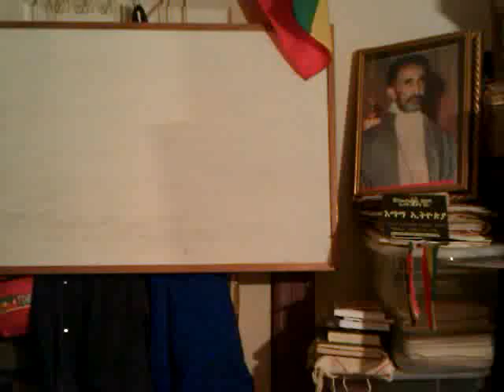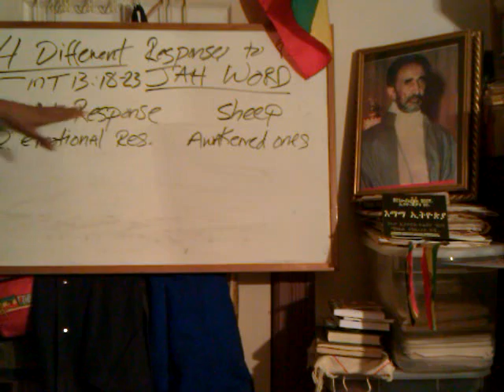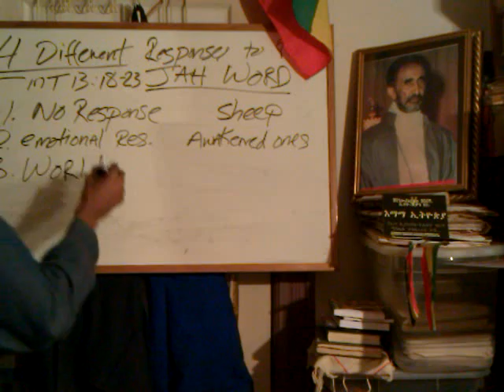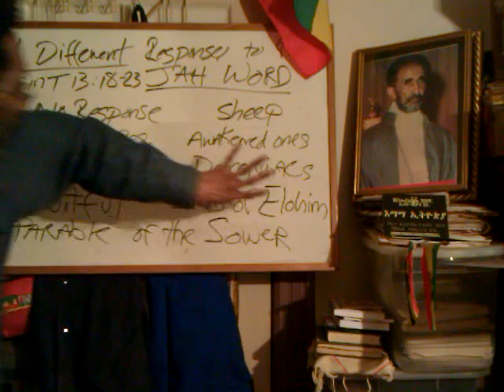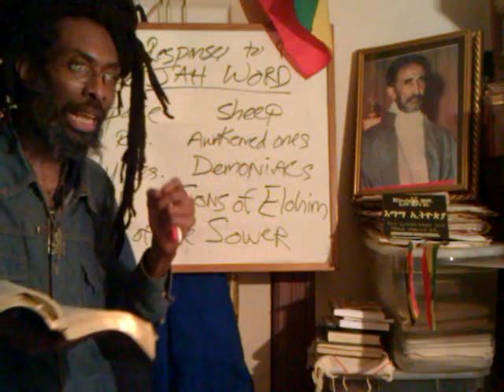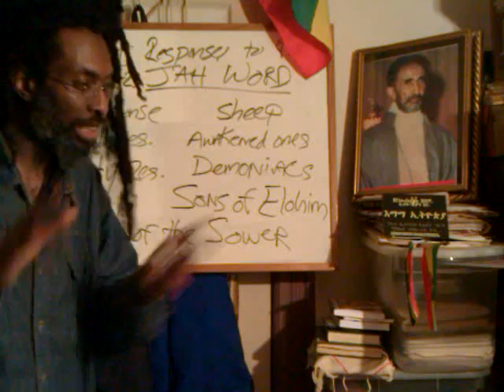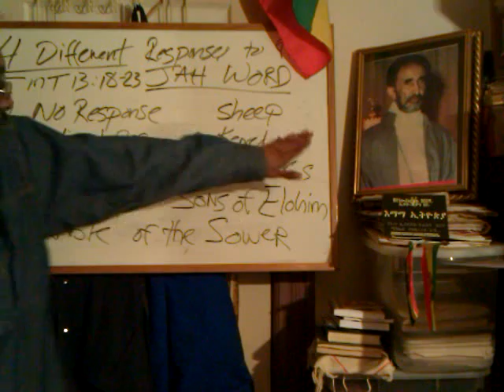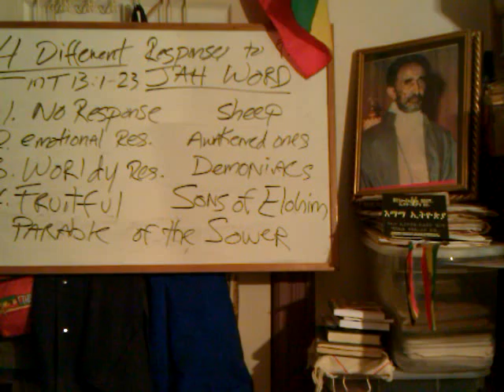RASTAFARI Disciples 13: Mystery REVEALED - The SOWER & the 4 Responses/ Types of Humanity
In This Video: Brother/Ras Iadonis Tafari teaches, explains and articulates Jah (God) & Jah-shuwa (Son of God) Spirit & Truth to the RASTAFARI Disciples 13: Mystery REVEALED - The SOWER & the 4 Responses/ Types of Humanity Hu U? Who are You? KNOW THYSELF! In Propia Persona Sui Juris

Ras Iadonis Tafari on RASTAFARI Discipleship Orientation pt2: Psalm 119:130, Jah Word & Opening of the PI Mouth

DIVINE SCIENCE of RASTAFARI Discipleship: Orientation Principles & Process - 2012 VCR (Virtual ClassRoom)

"Jah (Belief)" brotherhood initiation "Rastafari Movement (Religion)" Hebrew Torah Amharic Bible discipleship Divine Heritage Black Hebrew birthright nationality repatriation exodus Africa Ethiopian World Federation EWF Amharic Education "Word (TV Subject)" "Mouth (Anatomical Structure)" Yeshua gnosis Christ knowledge conscience "Science (Literary Genre)" Reading "Reading (process)" "art of comprehension"

RASTAFARI Discipleship Orientation pt2: Psalm 119:130, Jah Word & Opening of the PI Mouth

RASTAFARI Disciples 13: The SOWER & the 4, i,e, Sheep, Awakened, Demoniacs & Sons of GOD

RASTAFARI Disciples 13: Mystery of SOWER-CHRIST & the 4-types of Humanity i,e, Sheep, Awakened, Demoniacs & Sons of GOD